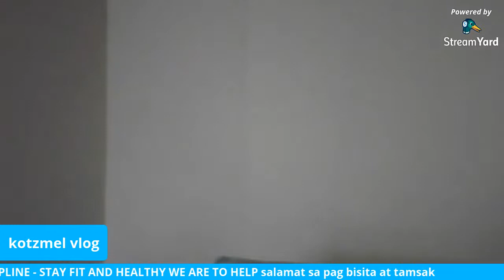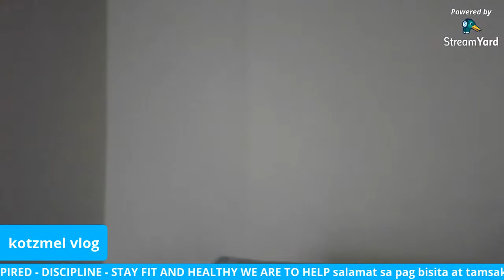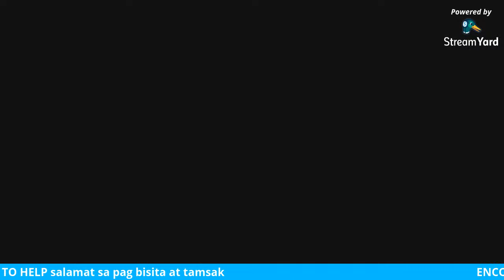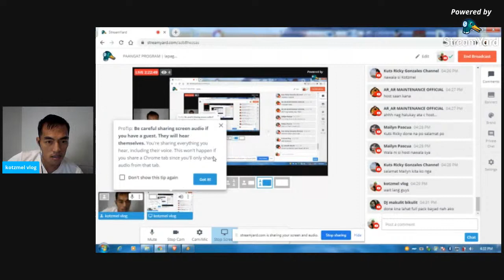How to be fit and healthy! Let's grow and learn together